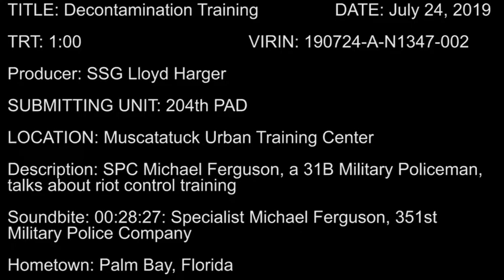Riot Control (2019) 🇺🇸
🔴 [Author]:
Video by Staff Sgt. Lloyd Harger

🔴 [Unit]:
143d Sustainment Command (Expeditionary)

🔴 [Location]:
Camp Atterbury, In, United States

🔴 [Description]:
SPC Michael Ferguson, a 31B Military Policeman, talks about riot control training

🔴 [Tags]:
351st  Military Police Company, END 19, Specialist Michael Ferguson

🔴 [VIRIN]:
190724-A-NI347-431